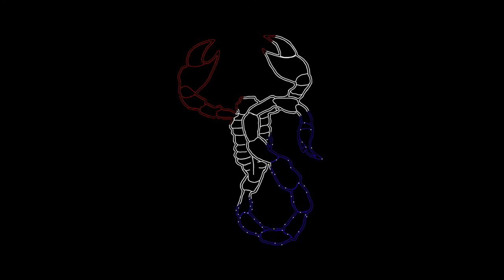Far Cry 5 Railroad Bill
FC5e2